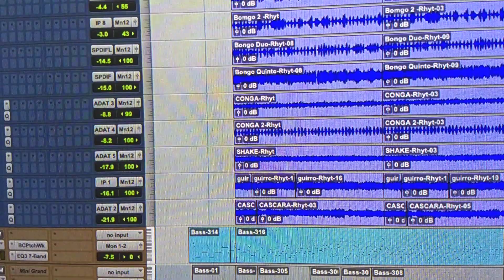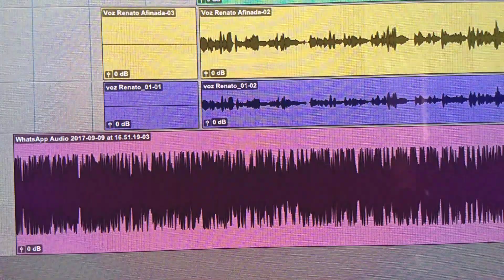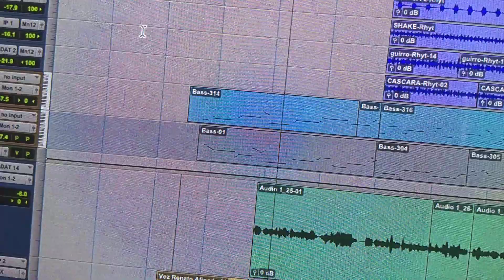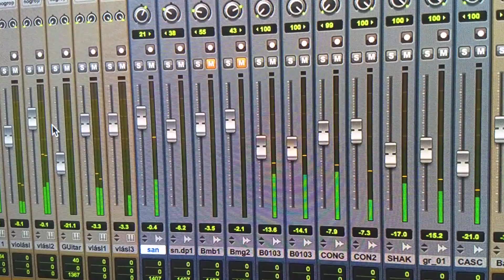Mostrando antes e depois do arranjo